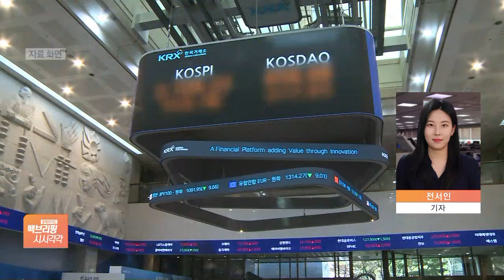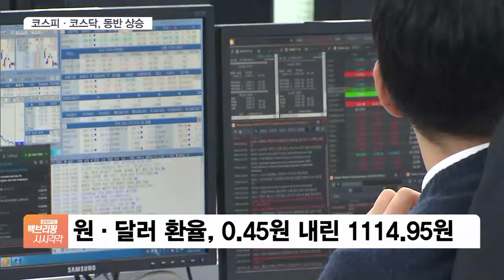‘네 마녀의 날’ 코스피, 등락 후 강세…뉴욕증시, 방향성 없이 소폭 하락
[앵커]

금융시장 소식입니다.

선물과 옵션만기가 겹치는 '네 마녀의 날'을 맞아 코스피가 소폭이지만 상승 움직을 보이고 있습니다.

전서인 기자, 오전 장 흐름 전해주시죠.

[기자]

네, 코스피는 장 초반 주춤하더니 개인의 매수에 상승 폭을 키우고 있습니다.